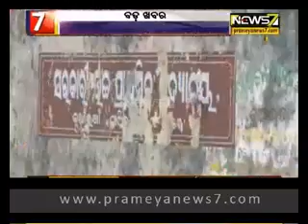ଓ୍ୱାଃ ନେତାଜୀ : Bada Khabar (29.08.2017) - 02